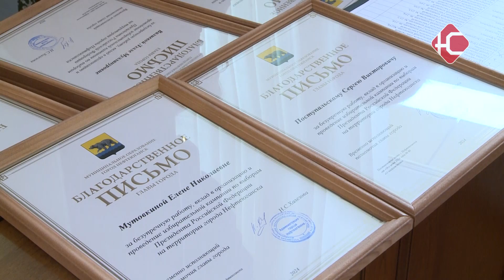Награды на большую проделанную работу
Отметили за организацию и проведение выборов Президента Российской Федерации. В администрации города состоялось награждение членов участковых избирательных комиссий, общественных наблюдателей и активных горожан, которые принимали участие в выборах.